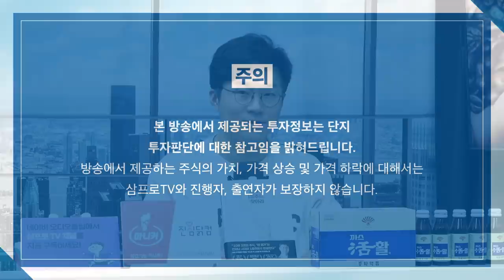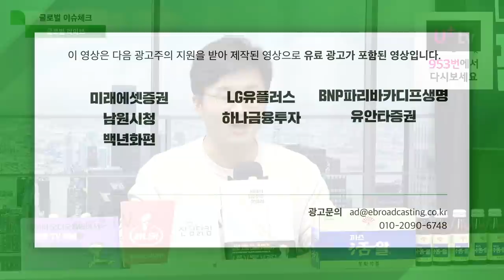[글로벌 이슈체크] 미 국채 금리 급등, 어떤 영향을 가져올까? f. 하이투자증권 김상훈 선임연구위원